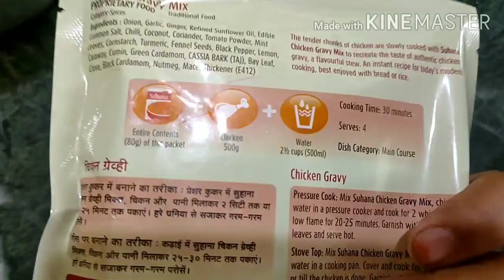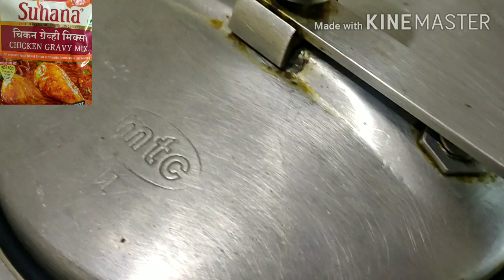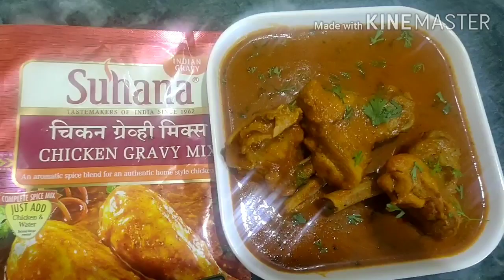Suhana chicken Gravy Mix | Chicken Gravy Recipe | Suhana Recipes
How to use Suhana Chicken Gravy Mix, Instant Chicken Gravy Mix Recipe by khana pakana.

Instant Mix Gulab Jamun Recipe by khana pakana

Suhana Paneer Butter Masala Mix

Everest Chicken Masala by khana pakana

please like us comment us share as more as possible.